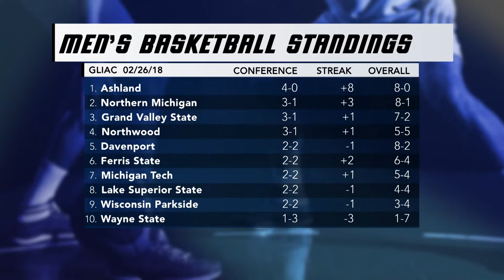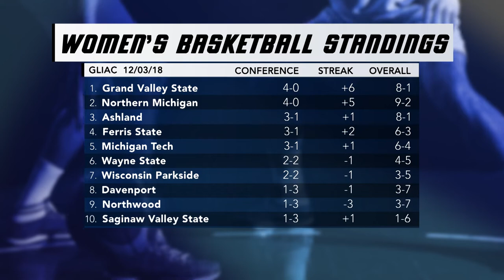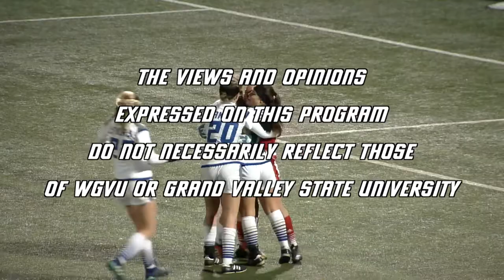GVSSR - 12/10/18 - Full Episode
Welcome back to the newest edition of the Grand Valley State Sports Report on WGVU!

GVSU continues to be the premier division 2 athletic program in the country, and we thought who better to talk about it than Athletic Director Keri Becker. She’ll join us in studio to highlight some of the things they have going on in Allendale. GVSU Men’s Basketball split it’s weekend with a loss to Ashland thursday, but came back strong against wayne state on Saturday. Head Coach Ric Wesley stops in to talk about his team. GVSU Women’s basketball has been locked in from the get go this season. With two wins this weekend, assistant coach Phil Sayers joins us in studio to talk about his team. In our feature this week, we’ll highlight the GVSU Swimming and Diving team and some of their student athletes that have a great chance to perform well this season.

This is our last show as we head into holiday break. We’ll be back on January 7th with all new episodes. In the meantime, we encourage you to head to GVSUlakers.com to get great stories and game recaps on all laker teams.

Want more of the Grand Valley State Sports Report? for more in-depth interviews, highlights and features taking place all across the premier Division II athletic program!

Lock it in Laker Nation, as the Grand Valley State Sports Report starts right now!